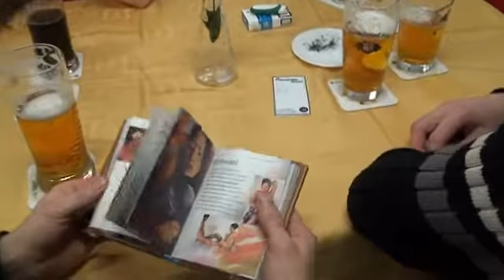Maškarní ples - Běrunice